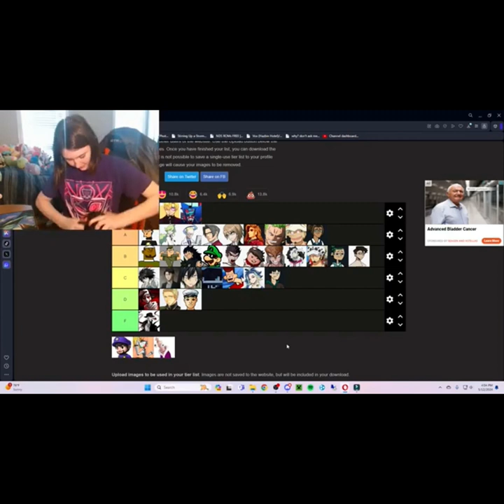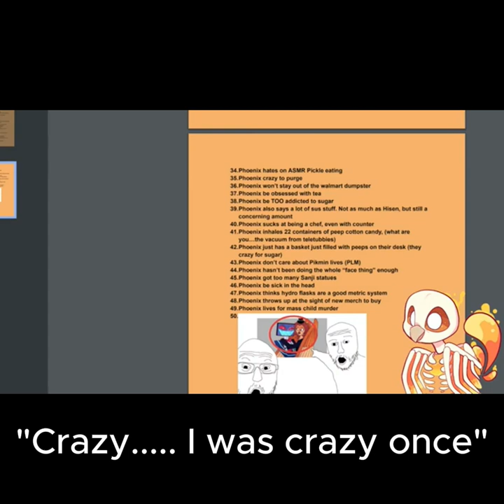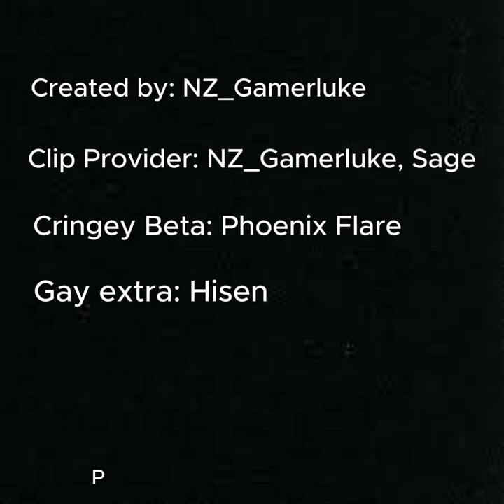Top 25 Funny/Sussy/Iconic Phoenix Quotes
This compilation and editing was made by NZGamer_Luke on discord
This compilation is comprised of different quotes I've said during videos and Livestreams